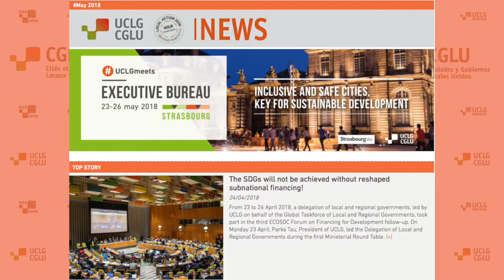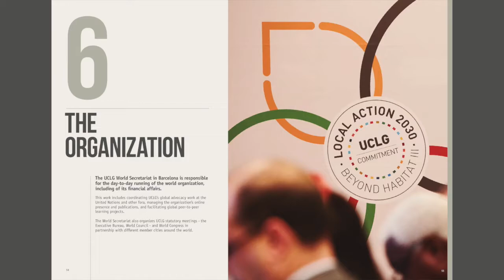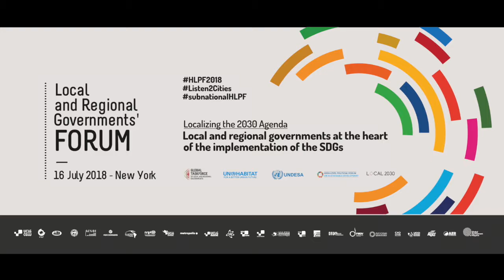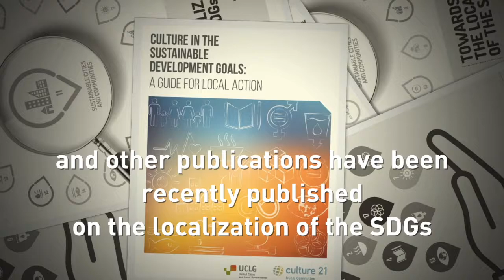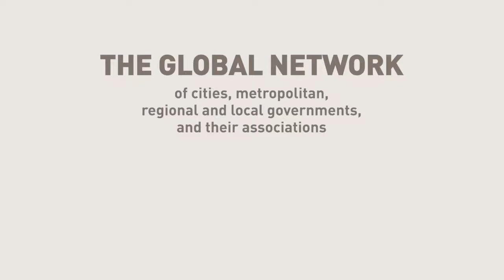UCLG from Hangzhou to Madrid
Local and regional governments, key actors in the universal development agendas